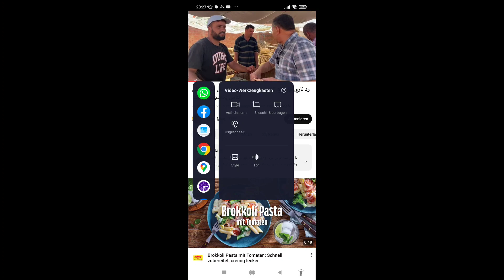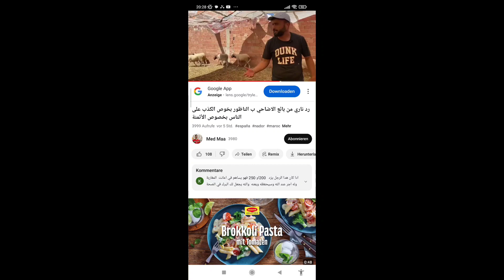أرخص حولي عند هاد السيد ‏قبالت الشبيبة فالناظور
‏‫ثمن‬ الخروف في مدينة الناضور
Jawalat fi almanya